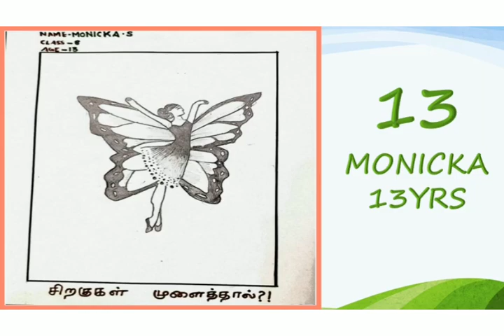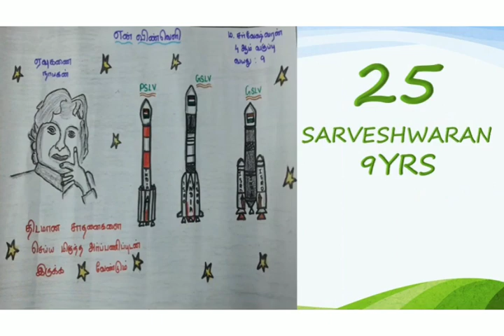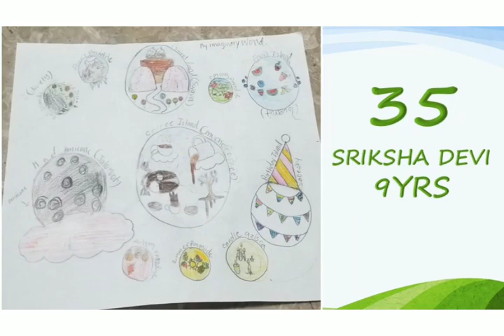பூஞ்சிட்டு - மாணவர் தின ஓவியப்போட்டி - அக்டோபர் 2020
Hello Everyone!

The entries for Poonchittu Students Day 2020 Drawing Contest is embedded in this video.  Apart from the judge decided category, we will have a people's choice award.  Comment the entry number in video of the drawing that appeals to you the most.  Duplicate entries for the same drawing from same person will be ignored.  The most commented will be awarded in the special category.

This is the audio version of the e magazine Poonchittu. This channel is exclusively for kids and kids only. This magazine contains Short stories, Crafts, Scientific facts, Experiments for kids, Puzzles, Riddles and so many.